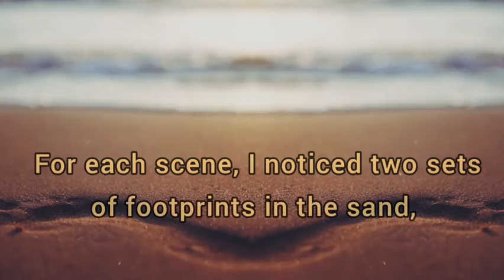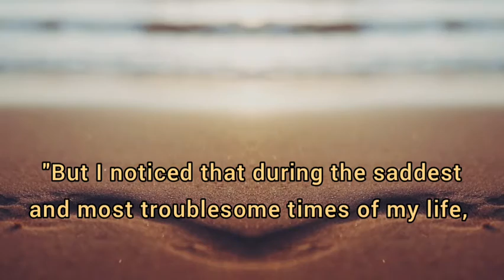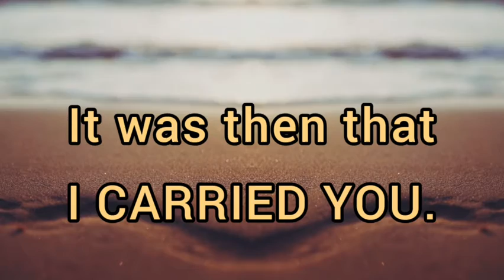"Footprints in the Sand"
Written by: Margaret Fishback Powers

You never walk alone in this life, my friend.